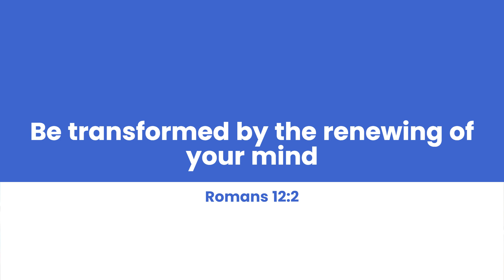Overcoming Life’s Storms: Faith, Resilience, and Joy with Marnie Swedberg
Marnie Swedberg embodies faith-in-action while generating "aha" moments of perspective transformation. This author of 14 books, mentor to millions, and host of the largest online directory of its kind in the world, brings joy, energy, and insights to every conversation.

Fun and fast-paced, yet peaceful and approachable, her history includes fires, floods, a tornado, car wrecks, business set-backs, a burglary, lightning strike, sudden death in the family, and more. She models come-back behavior, possibility thinking, and profound faith and is sure to inspire you in your journey as well!

I felt so encouraged to become more consciously aware of God's presence in my life. Marnie offers such simple ways to do just this! You'll love our chat!

CONNECT WITH VICTORIA:
*All books on SALE NOW!
⁠⁠⁠Pickleball Passion A Marriage Devotional: 21 Days to a Stronger Connection on and off the Court⁠⁠⁠⁠⁠⁠⁠⁠⁠⁠⁠⁠⁠⁠⁠⁠⁠⁠⁠ ⁠⁠⁠⁠⁠⁠⁠⁠⁠⁠⁠
*⁠⁠⁠⁠⁠⁠⁠⁠⁠⁠⁠⁠⁠⁠⁠⁠⁠⁠⁠⁠⁠⁠⁠⁠⁠⁠⁠CHOOSE 2 THINK 365-DAY DEVOTIONAL⁠⁠⁠⁠⁠⁠:⁠⁠ ⁠⁠⁠⁠⁠⁠⁠⁠⁠⁠⁠⁠⁠⁠⁠⁠⁠⁠⁠ *⁠⁠⁠⁠⁠⁠⁠⁠⁠⁠⁠⁠⁠⁠⁠⁠⁠⁠⁠⁠⁠⁠⁠⁠CHOOSE 2 THINK JOURNAL⁠⁠⁠⁠⁠⁠⁠⁠⁠⁠⁠⁠⁠⁠⁠⁠⁠⁠⁠⁠⁠⁠⁠⁠